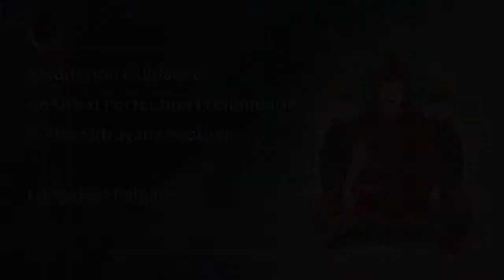67. Preparation for Generating Bodhicitta II—Making Offerings